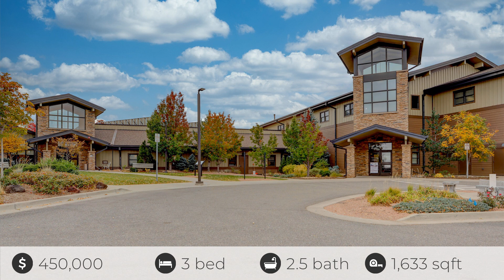2752 S Heather Gardens Way, Aurora, CO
See the Property Website! Heather Gardens is a popular 55+ active adult community known for its well-maintained properties, extensive amenities, and serene surroundings. This remodeled 3 bedroom 2.5 bathroom townhome offers residents low-maintenance living with easy access to nearby amenities, including a golf course, fitness center, clubhouse, indoor/outdoor pools, and walking trails. This home boasts a big kitchen with tons of cabinet space, attached 2-car garage, a vaulted ceiling, huge primary bedroom, with walk-in closet and bathroom, enjoy the seasons in the enclosed sunroom, workshop and tons of storage space in the basement. This well-maintained townhome has been lovingly cared for and is move-in ready, with a spotless interior that reflects pride of ownership. The Heather Gardens neighborhood is also conveniently close to restaurants, shopping centers, medical facilities, and has easy access to major highways for travel throughout the Denver metro area.